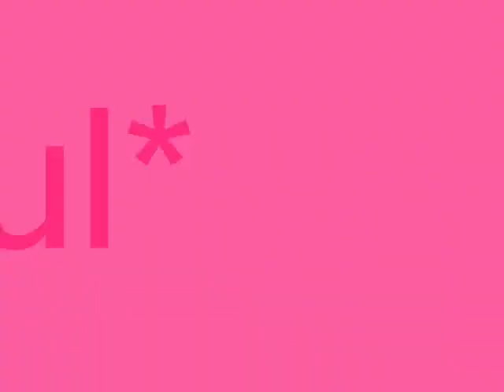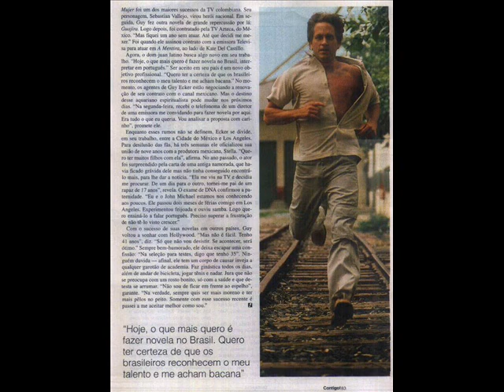MIO PRINCIPE AZUL!!!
guy ecker